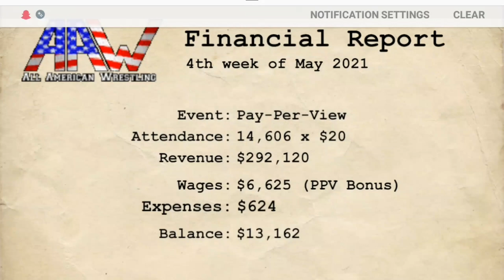Winning The Wwe tag team championship (Wrestling Empire )